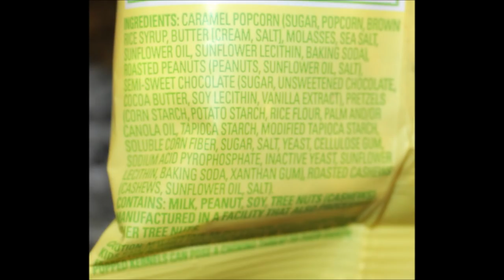Angie’s BOOMCHICKAPOP Trail Mix: Sea Salt Caramel & Mountain Review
This is a taste test/review of Angie’s BOOMCHICKAPOP Sea Salt Caramel Trail Mix and Mountain Trail Mix. They were $2.50 each at Walgreens. They are gluten free and non GMO.
* Sea Salt Caramel – caramel popcorn, peanuts, chocolate chunks, pretzels and cashews 1 bag (57g) = 310 calories
* Mountain – chocolate covered popcorn, peanuts, cranberries, almonds and cashews ¼ cup (30g) = 170 calories